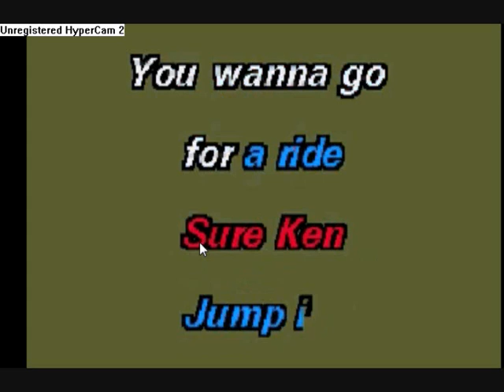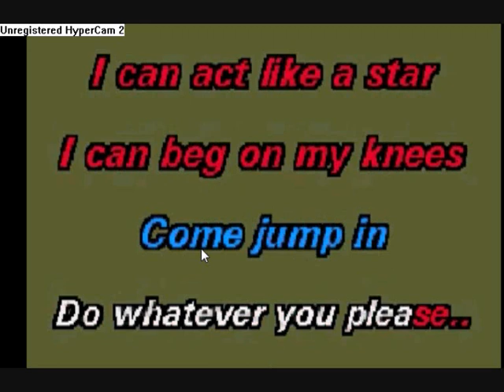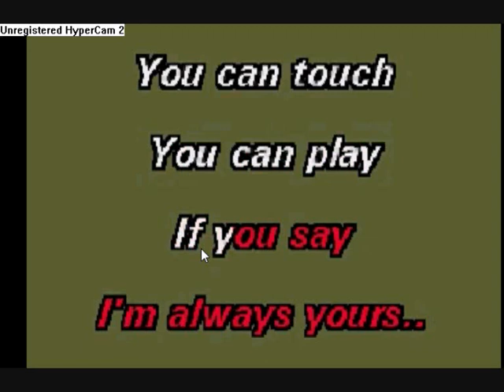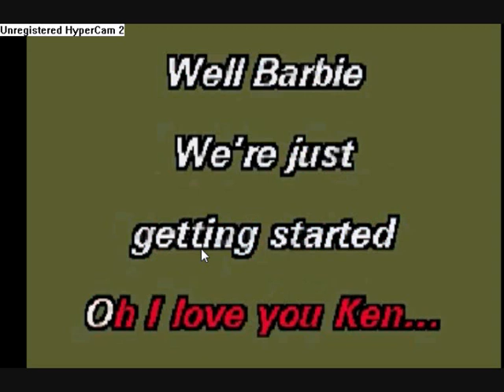harry mcdonald and alex mcphail sing barbie girl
harry mcdonald and alex mcphail singin barbie girl :P haydon bear!